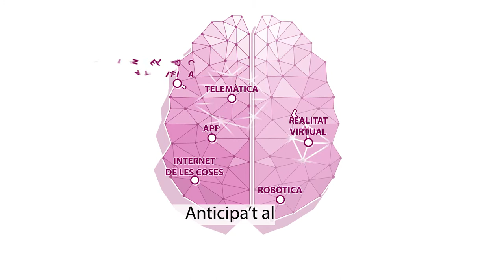Nou Grau en Tecnologies Interactives - Steve Jobs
Les tecnologies interactives són sistemes tecnològics que interaccionen amb els cinc sentits de l'ésser humà i amb el seu entorn (naturalesa, llar, ciutat, treball...). Són el conjunt de les tecnologies maquinari i aplicacions programari necessàries perquè aquesta interactivitat es produïsca. Alguns exemples són els videojocs, la domòtica, els entorns de realitat augmentada, les aplicacions per a smart cities o l'internet de les coses.

L'objectiu d'aquest grau és formar professionals amb les habilitats i els coneixements pràctics que permeten "concebre, dissenyar, desenvolupar i operar" sistemes i aplicacions interactives en diferents àmbits com la salut, el turisme, l'ensenyament, la indústria de l'entreteniment, la sostenibilitat ambiental o l'ajuda en discapacitats.

T'apuntes?